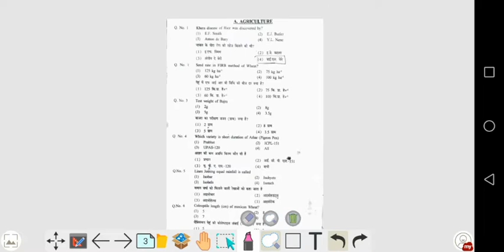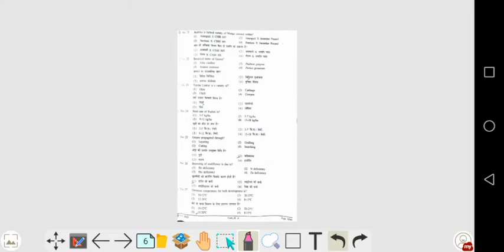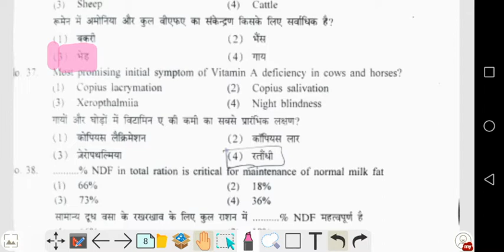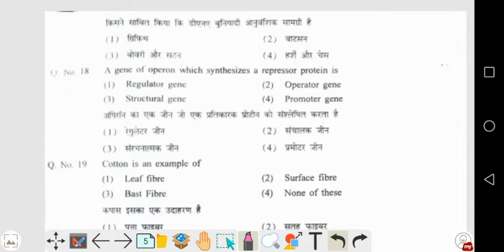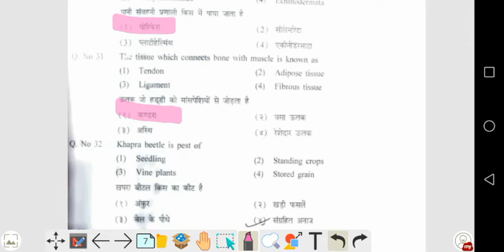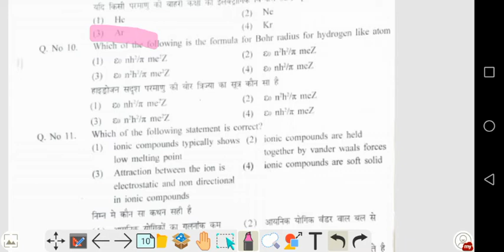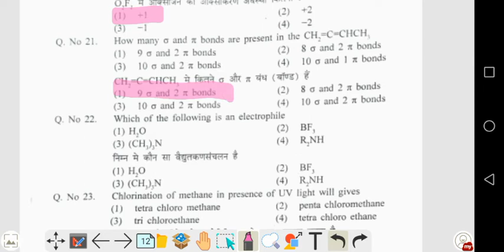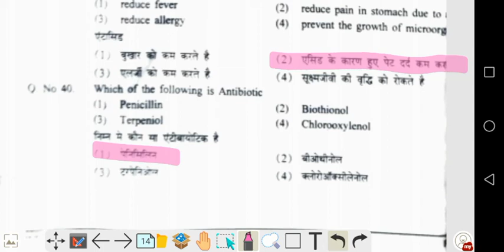JET 2021 PAPER ANSWER KEY || SKNAU JOBNER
H O Study Group || H O Sir || Agriculture || GK || Letest updates || Education video || Motivation || Job alert 🇮🇳

"H O STUDY GROUP"
"आपका लक्ष्य, हमारा उद्देश्य"🇮🇳
Educational purpose📝📝
मेहनत करो, आने वाला कल बेहतर

🔶Whatapp ग्रूप में जुड़ने के लिए Massage करे
▪️[GK+Agriculture+All subject]

किसी भी प्रकार कि जानकारी के लिए
पर call या Massage करे

ALL SUBJECT:-
SCIENCE
ARTS
AGRICULTURE🌱
MATHEMATICS
BIOLOGY ETC.

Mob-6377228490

JET ICAR BHU JRF IBPS AFO AO AAO
NEET REET RAS  RAJASTHANEXAM
AGRICULTURE SUPERVISOR
PATWAR POLICE LDC VANPAL GOVT. EXAM
AGRICULTURE SUPERVISOR